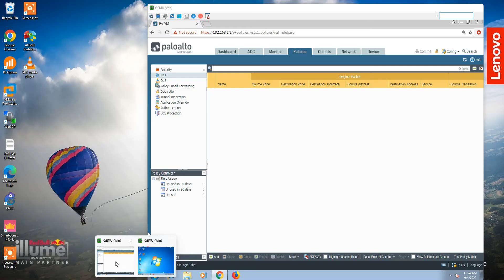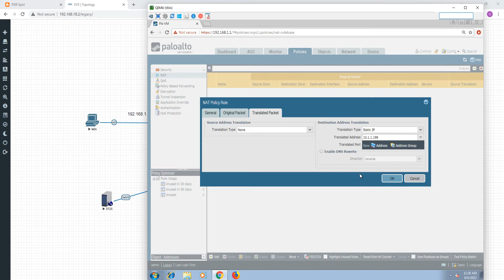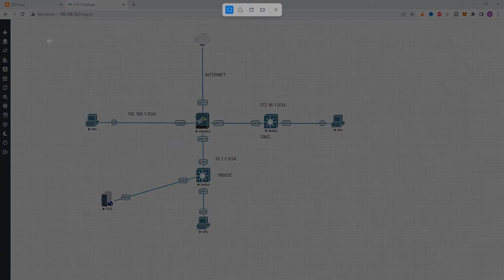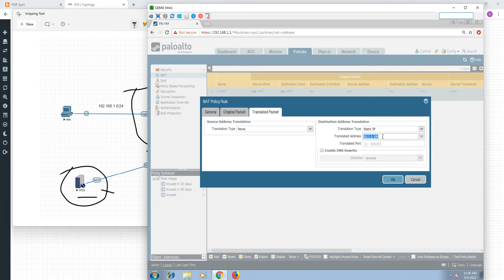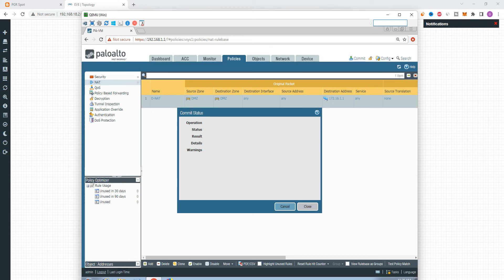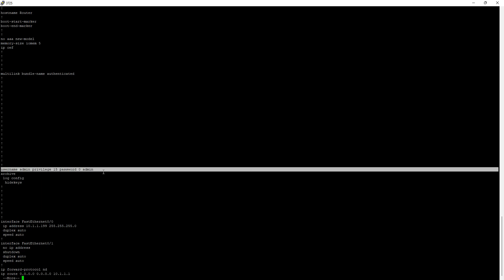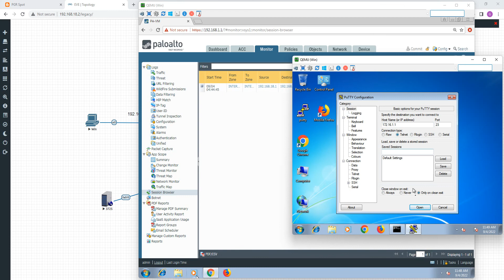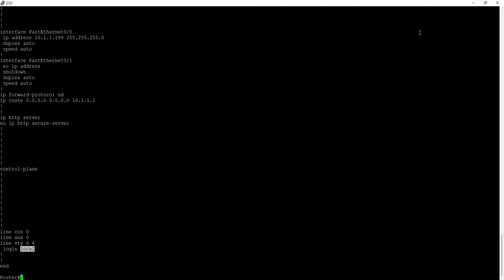How to Configure Destination NAT in PaloAlto || PART-12 || [TAMIL]